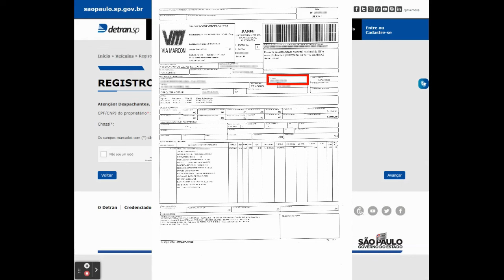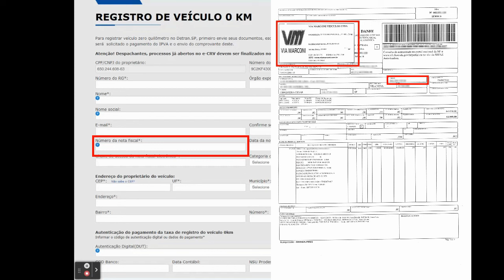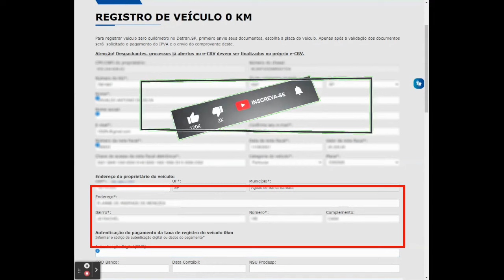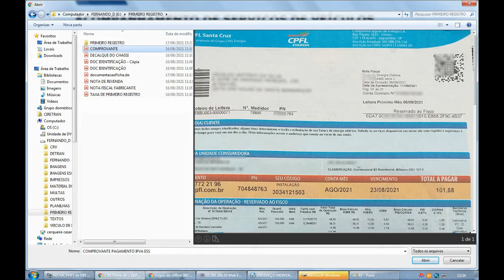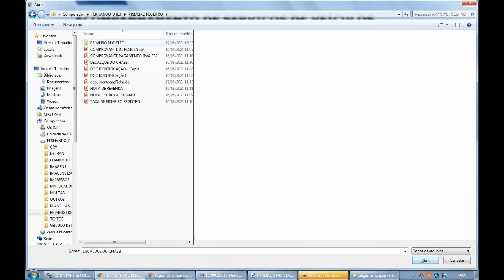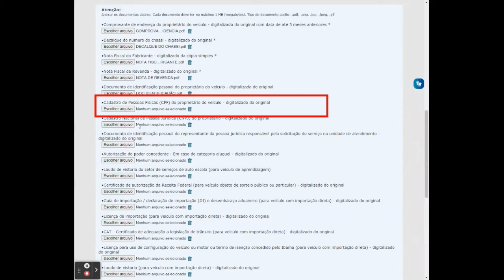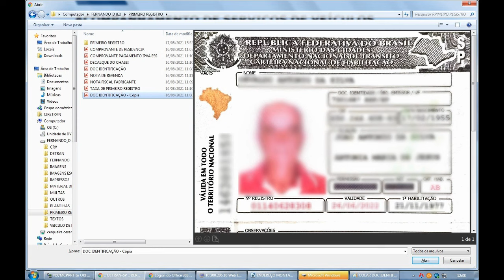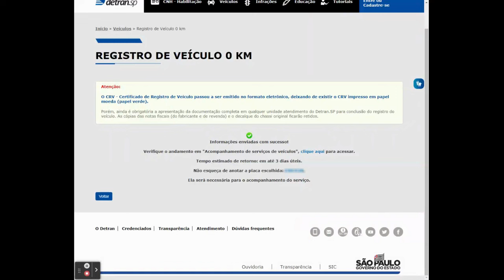COMO EMPLACAR VEICULO ZERO KM - COMO FAZER PRIMEIRO REGISTRO DE VEÍCULO ZERO KM - PORTAL DETRAN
Nesse vídeo um passo a passo para registrar um veículo 0km, para emplacar um veículo zero quilômetro, sem despachante, faça você mesmo pelo portal do Detran.
Para emplacar um veículo zero km ou seja fazer o primeiro registro de veículo 0 quilômetro a solicitação é feita pelo portal do Detran.
Esse tipo de solicitação exige muito cuidado e sobretudo muita atenção principalmente ao que diz respeito ao envio das notas fiscais nota fiscal do fabricante e nota fiscal de revenda. Ainda a situação em que o veículo circula entre concessionárias, matriz e filiais, nesse caso é necessário, além do jantar a nota fiscal do fabricante juntar todas as notas fiscais intermediárias pois em cada transferência de veículo de uma concessionária para outra e gerada uma nota fiscal e o Detran apresentação de todas as notas fiscais de toda a movimentação do veículo até chegar ao consumidor final.
Ainda tem a situação em que é necessário apresentar um decalque do chassi, Muitas pessoas não sabem onde encontrar essa numeração, esse código do chassi.
E também tem a questão do IPVA. Sobre IPVA de veículo 0km é importante saber que você mesmo pode gerar as guias de pagamento, gerar o boleto para pagamento do IPVA, porém se você não fizer isso o Detran reprova sua primeira solicitação porém nessa reprova e encaminha as guias para pagamento ou seja os boletos para pagamento do IPVA.
Realizando o pagamento você passa agora para segunda etapa da solicitação onde Detran vai finalizar o registro do veículo 0 Km e depois disso você deve procurar uma empresa estampadora para emplacar essa veículo.
VIDEO MOSTRANDO COMO EXTRAIR O DECALQUE DO CHASSI (Provisoriamente de outro Canal até que eu faça um vídeo... )
CONTINUAÇÃO (SEGUNDA FASE) PRIMEIRO REGISTRO DE VEÍCULO ZERO KM - Recebimento e pagamento da guia, boleto do IPVA
DÚVIDA SOBRE ENVIO DAS NOTAS FISCAIS - Nota fiscal do fabricante, nota fiscal de revenda e notas fiscais intermediárias
COMO JUNTAR ARQUIVOS DOCUMENTOS EM PDF - NOTA FISCAL DE REVENDA E NOTAS INTERMEDIÁRIAS VEÍCULO ZERO km
Se você perdeu o CRV preenchido em seu nome depois da transferência. Nesse outro vídeo falo sobre isso
Canal Documento Digital - serviço de utilidade pública - como fazer sem despachante